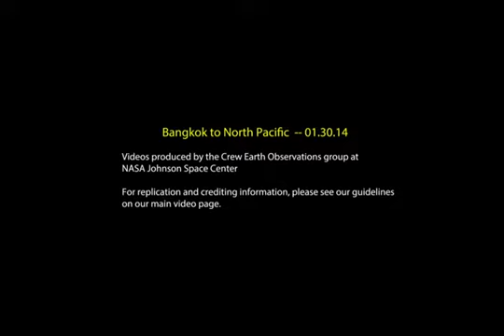Koreans look from space at night